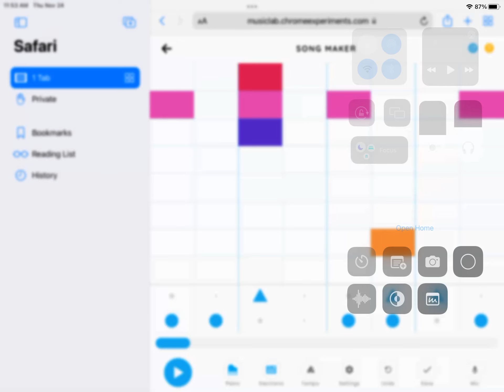Theme for W.C.G.R.? Ep 2 Chrome a music Lab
This is for W.C.G.R.? Ep 2
Coming probably not soon, but thx to chrome music lab for dis tune
Btw this is custom made